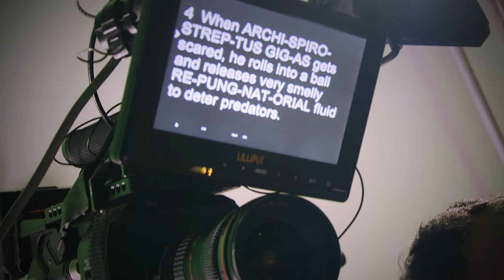Lewys Ball takes on a GIANT African Millipede I Bugface I BBC Earth Kids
How will Lewys react to a GIANT African millipede crawling all over his face?!

Bugface Episode 1 with Lewys Ball
We dared your favourite celebs to take on the Bugface challenge and have some of world’s creepiest of crawlies walk over their faces. From the likes of whip scorpions to giant millipedes, watch famous faces squeal and squirm under the legs of spindly insects, whilst reading out a host of bug-related facts. Will they face the Bugface snug and see if they’re up to the test? You’ll have to find out. 🕷

Credits:
Yussef Rafik - Presenter
Geoff Coward - Director
Neil Mossey - Series Producer
Chris Allen - Executive Producer
Ali Trott - Production Manager
Ross Thomas - DOP
Bart Baker - Camera Operator
Jack Sandham - Sound Recordist
Simon Livingstone - DIT / Data Wrangler
Vanessa Bond - Designer
Katie Styles - Design Assistant
Nicky Clark - Hair & Make Up
Francesca Stone - Researcher
Sophie Pierce - Researcher
Elliot Gough - Editor
Martin French - Bug Wrangler